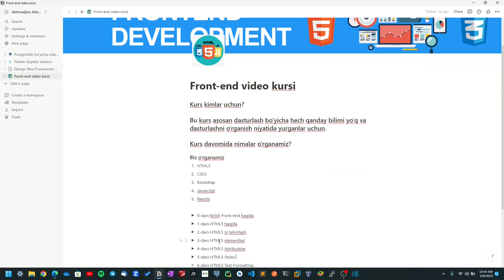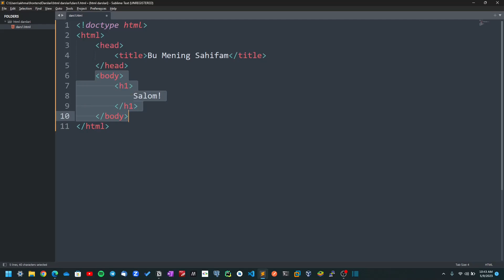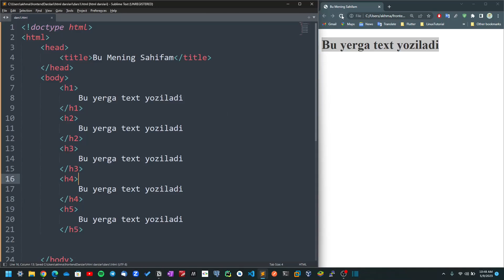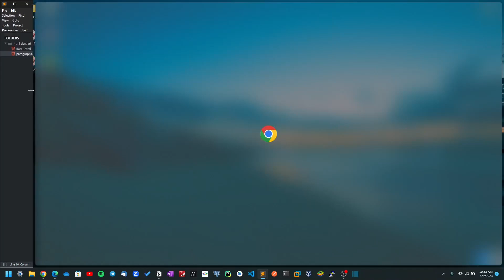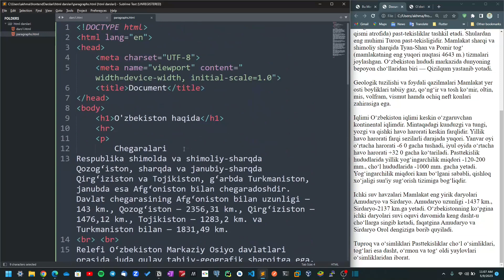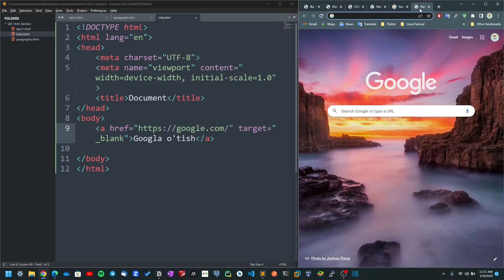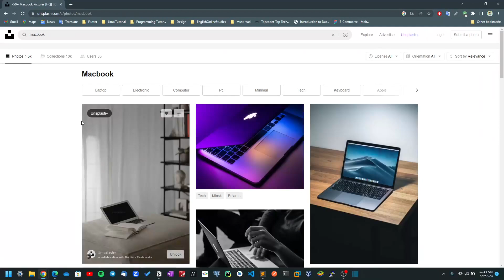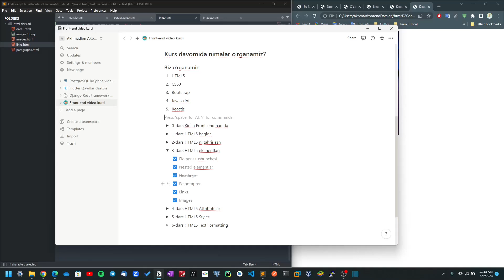Frontend darslari #3 HTML5 elementlari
. Web Dasturlashda Front End Kursining Birinchi Qismi. Bu Kurs HTML da birinchi darsimiz bo'ladi. Kurslarning Davomi Uchun Like va Obuna Bo'lishni Unutmang. Yaqinlaringiz Bilan Ulashing.

Obuna Bo'lishni va Qo'ng'iroqcha Tugmasini Bosib Qo'yishni Unutmang.